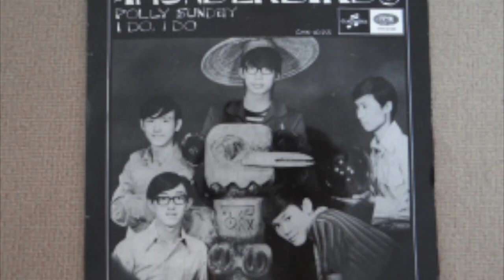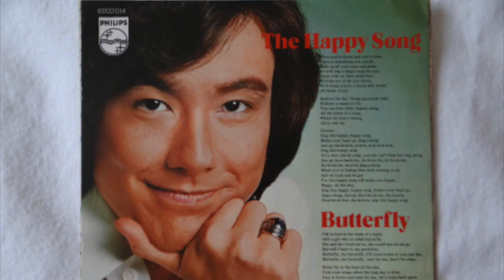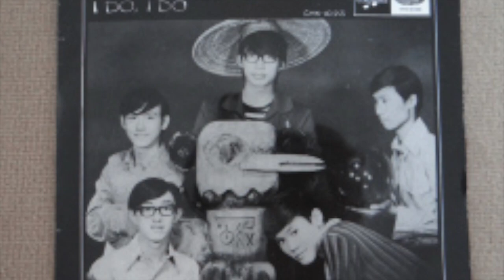Robert Lee - Darling Chileflower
A-side of single of Robert Lee, younger brother of Bruce Lee, released in 1969.